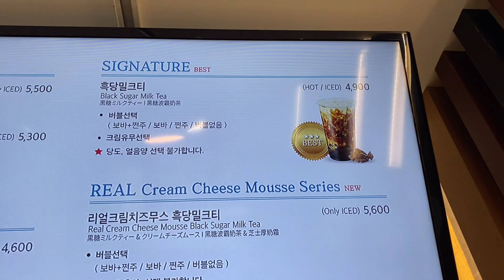(타이거 슈가) 명동 - 호랑이 밀크티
핸드폰으로 편집하면
화질이 안 좋아서 안 내킵니다만
그렇다고 마냥 안 올리기도 그렇고해서

ㅇㅓ 흥